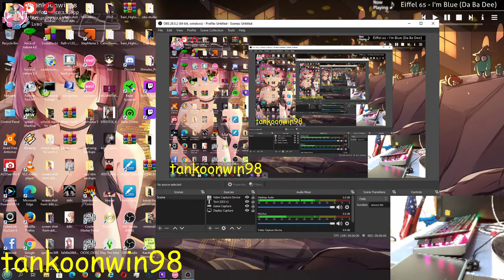osu rage quit (no link to that KB video sorry)